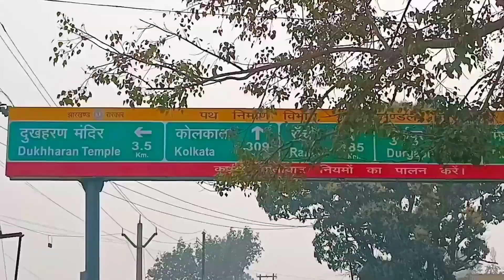Itni Sari Cute Girls 😍 || Crazy Reaction Of Cute Girls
Prank
Comedy vlogs
Flirting
girlfriendboyfriendprank on girlfriendflirting prankflirting tipsprank in pakistanprank in indiaprank videoPrank on cute girlsharshit prank videopranksnew prank videoprank on girlsfunny prank

Stay Happy   😊
Stay Blessed 🧿

itni sari cute girl,
cute girl reaction,
cute girl crazy reaction,
girls funny reaction,